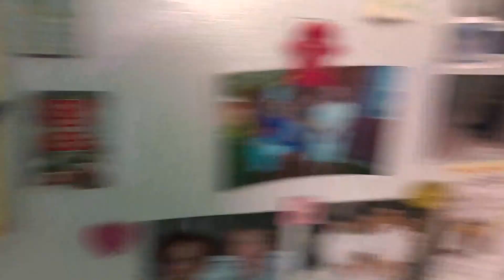Noi Anna Julia loading up their plates Easter dinner at Grandma's 03/27/2016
March 2016. Squirrels and chipmunks enjoying Easter too.